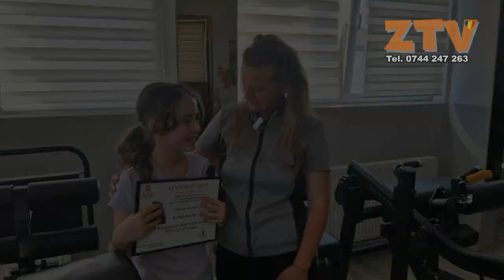Eliana Ghilea cea mai tanara sportiva la sala Dracula Gym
Anca Schlachter fitness personal trainer, Arnold Schlachter fitness personal trainer
Ne gasiti pe Bulevardul Mihai Viteazul NR 51, la Casa de Moda, etaj 3 (langa LIDL Zalau).
Partener media ZTV
Zalau Salaj ZTV Stiri evenimente